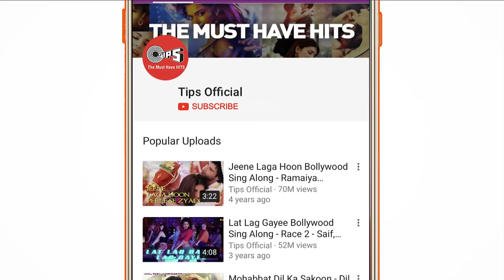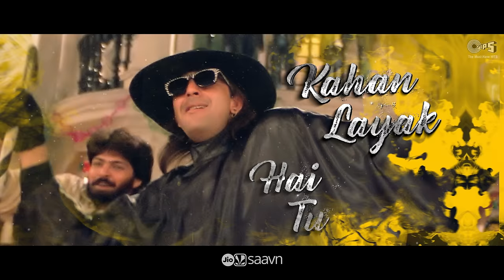Khal Nayak Hoon Main Lyrical - Khal Nayak | Sanjay Dutt, Madhuri Dixit | Kavita K, Vinod Rathod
🕵️‍♂️ "Witness the Ultimate Bollywood Villain! Sanjay Dutt's Menacing Charm in 'Khal Nayak Hoon Main' Will Send Shivers Down Your Spine! 🎶 Get Ready for a Thrilling Musical Ride with this Iconic Classic!"

Singers: Kavita Krishnamurthy, Vinod Rathod
Lyrics: Anand Bakshi
Music Director: Laxmikant-Pyarelal
Edit & Gfx : Nadeem Akhtar (Paperboyz Studioz)

Movie Credits:
StarCast: Sanjay Dutt, Jackie Shroff, Madhuri Dixit, Raakhee, Anupam Kher

Song Lyrics:

Ji Haan
Main Hoon Khal Nayak

Nayak Nahi Khal Nayak Hai Tu

Zulmi Bada Dukhdayak Hai Tu
Is Pyaar Ki Tujhko Kya Kadar
Is Pyaar Ke Kahan Layak Hai Tu

Teri Tabiyat Toh Rangeen Hai
Par Tu Mohabbat Ki Tauheen Hai

Kuch Bhi Nahi Yaad Iske Siwa
Na Main Kisika Na Koi Mera
Jo Cheez Maangi Nahi Woh Mili
Karta Main Kya Aur Bas Chheen Li
Bas Chheen Li
Bas Chheen Li

Main Bhi Sharafat Se Jeeta Magar
Mujhko Shareefon Se Lagta Tha Darr
Sabko Pata Tha Main Kamzor Hoon
Main Isliye Aaj Kuch Aur Hoon
Kuch Aur Hoon
Kuch Aur Hoon

Nayak Nahi Khal Nayak Hoon Main
Zulmi Bada Dukhdayak Hoon Main
Hai Pyaar Kya Mujhko Kya Khabar
Bas Yaar Nafrat Ke Layak Hoon Main

Kitne Khilono Se Khela Hai Tu
Afsos Phir Bhi Akela Hai Tu

Bachpan Mein Likhi Kahani Meri
Kaise Badalti Jawani Meri
Saara Samundar Mere Paas Hai
Ek Boond Paani Meri Pyaas Hai
Meri Pyaas Hai
Meri Pyaas Hai
Dekha Tha Maa Ne Kabhi Pyaar Se
Ab Mil Gayi Woh Bhi Sansaar Se
Main Woh Lootera Hoon Jo Lutt Gaya
Maa Ka Bhi Aanchal Kahin Chhut Gaya

Nayak
Khal Nayak
Nayak
Khal Nayak
Nayak
Khal Nayak